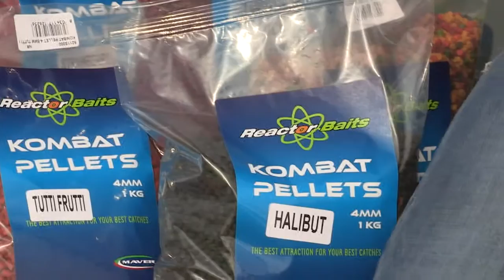Daniele Marin presenta kombat pellet di Reactor Baits